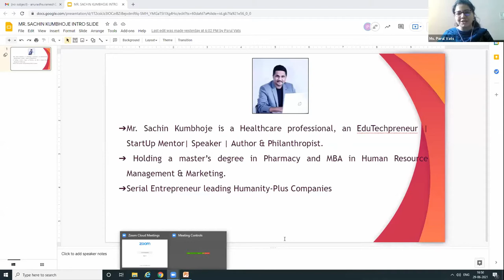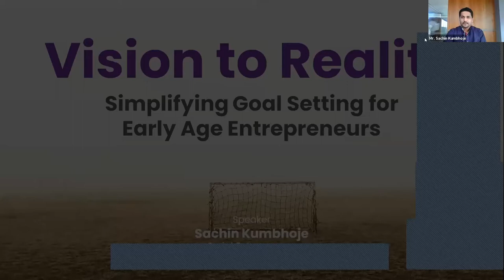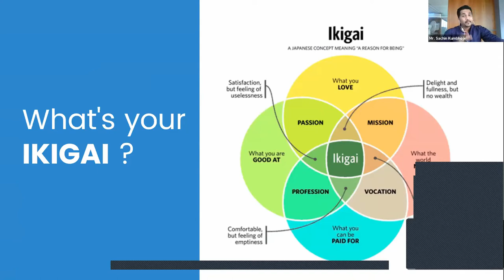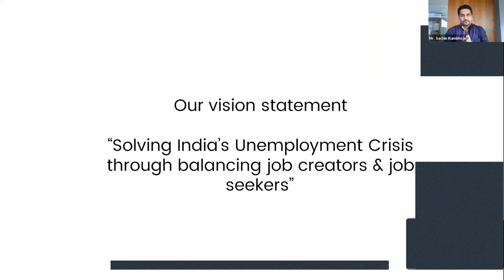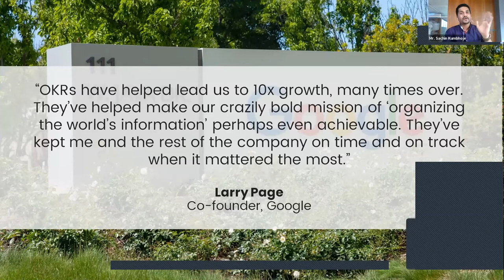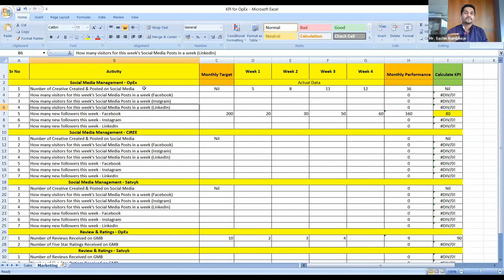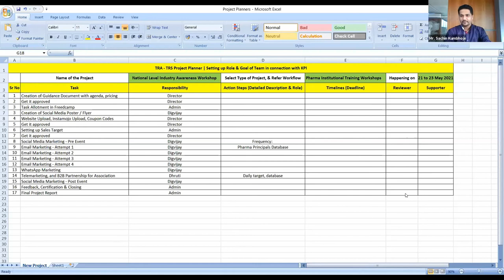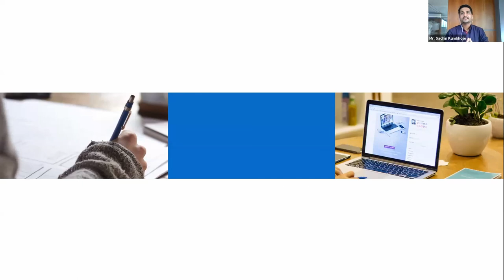Entrepreneurship: Vision to Reality - A Utkarsh Lecture Series - Part 02 Dr Sachin Kumbhoje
Dr Sachin Kumbhoje, Serial Entrepreneur, Humanity Plus Companies shares his thoughts and experiences about converting vision to reality.